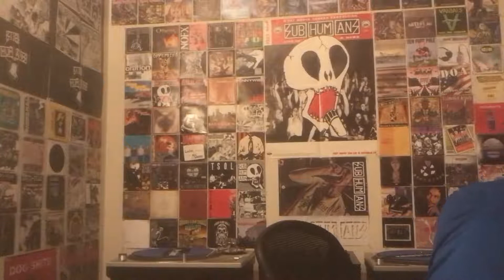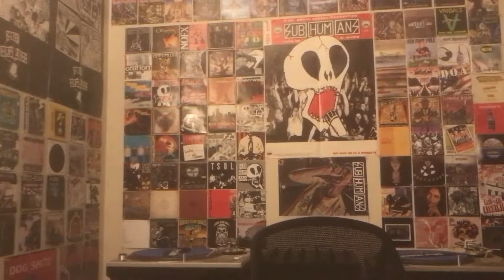Shnootz - Reaction Video (Elliot Goldenthal - Interview with a Vampire - Libera Me)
What's cracking, folks! I'm back with another soundtrack/score reaction, and this time we listen to the haunting opening piece for the 1994 film Interview with a Vampire, a top movie based on the first in a series of excellent books.

Along those lines, though, I forgot about Queen of the Damned being made into a film while talking about Anne Rice's books (though in my defense, I was thinking of the vampire trilogy more specifically when I said Interview was the only one that made it to the silver-screen). Regardless, I hope you enjoy this brilliant and ominous tune. Cheers!